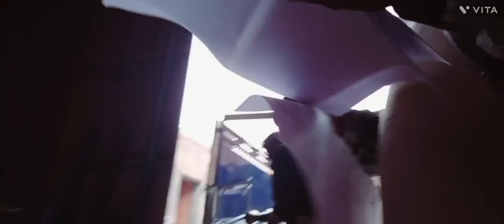🚚🛻local ka Bhada🚚 bahut mahanga Mal hai🚛🚚travelvlog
🛻🚙 transport travelling vlogs 🚚🚚